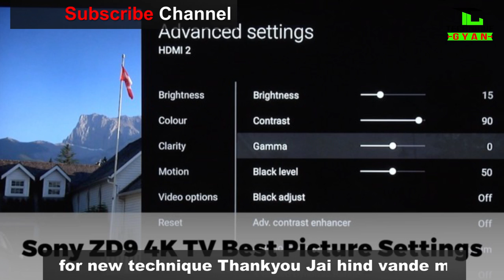Top 5 Best 4K 55" UHD Android Smart TV India Must Watch Video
Hindi-Top 5 Best 4K 55' UHD Android Smart TV India Must Watch Video

नमस्कार दोस्तों मैंने इस विडियो में बात की स्मार्ट टीवी के बारे में 5 टीवी को चुना ह जो भारत में सबसे अछे टीवी ह पूरी जानकारी के लिए विडियो देखे और like share और subscribe करना ना भूले धन्यवाद

Everything you need to know about 4K and UHD
The world of TVs has moved on a lot in the last year. There are new technologies and certifications, all aimed at helping TV tech take the next leap forward. They all carry snappy acronyms like HDR and BT.2020. The one you need to look out for is ‘4K’.

There has been talk of 4K for years, but it’s no longer just something for the tech-minded early adopters. This advancement has properly hit the mainstream. It is now an important new standard.

How important? Netflix has been hard at work pushing 4K for over a year and the Sky Q now pushes 4K to a whole new segment of mainstream TV viewers in the UK. Amazon’s latest Fire TV provides another accessible entry point to UHD content. Then there’s the new Xbox One S, which brings the 4K love-in to games too.